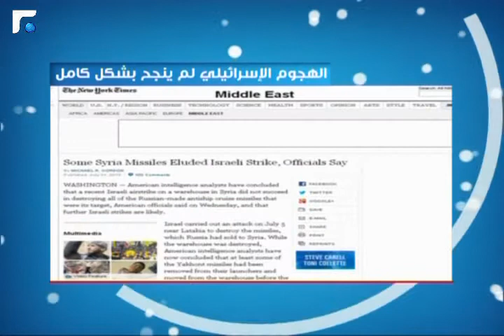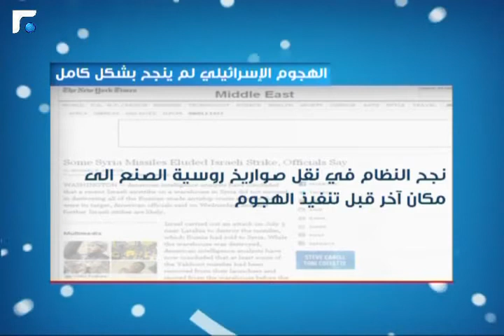سوريا اليوم 02/08/2013